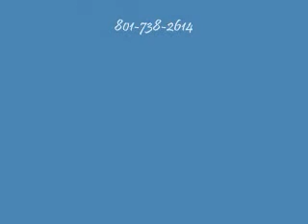Progress Lighting Thomasville Roxbury Collection @ Lightingtheweb.com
Progress Lighting Thomasville Roxbury Collection @ Lightingtheweb.com P2822-101, P5100-101, P4508-101, P4503-101, P2817-101, P2816-101, P4502-101, P4500-101, P2772-101, P4504-101, P4501-101, P4507-101, P4506-101, P4505-101